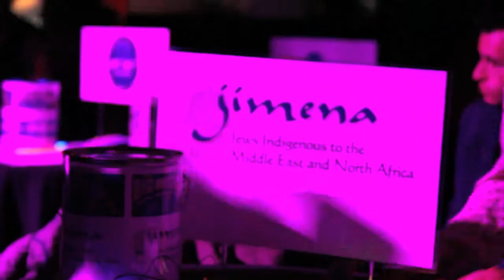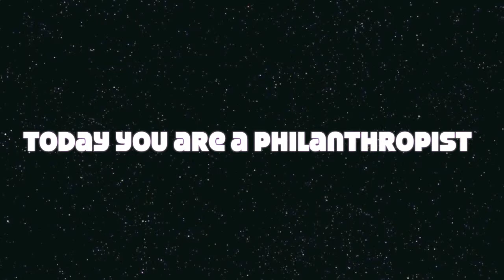Big Mitzvah (LONG)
2014 Big Mitzvah